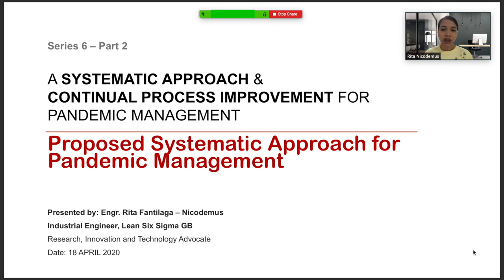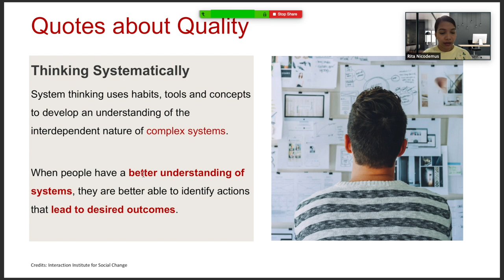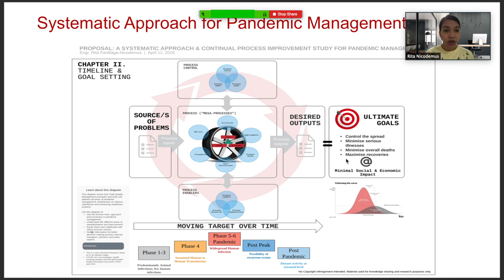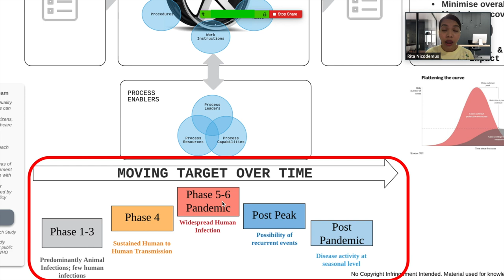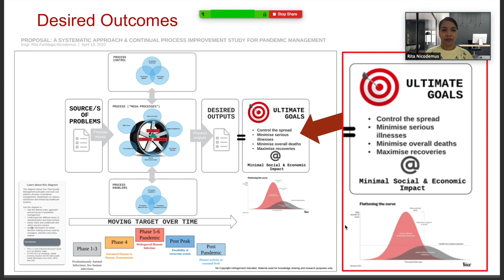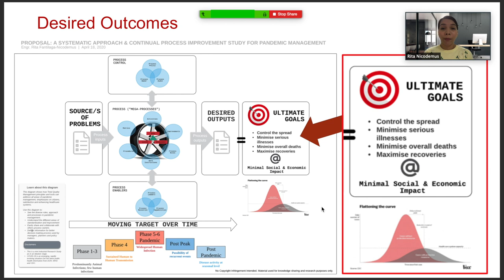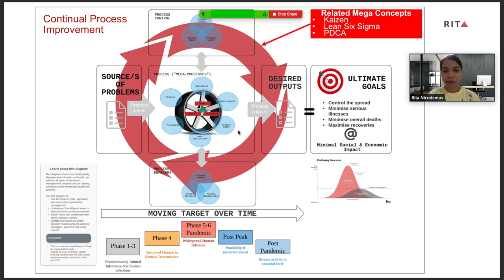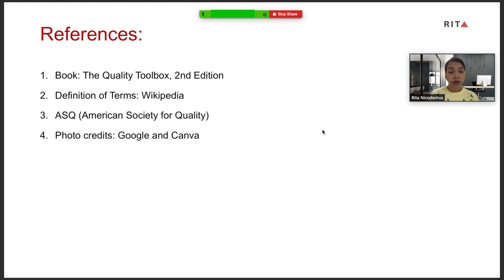Ep 6 Part 2 | Proposed Systematic Approach | Pandemic Management Timeline and Desired Outcome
Topic: Pandemic Management Timeline and Desired Outcome

Proposed Systematic Approach for Pandemic Management

Good day everyone! Sharing to you quality tools that will help leaders, planners and managers for Covid-19 Pandemic Management. Episode 6 Part 2 will cover the following pointers.

- Systematic Approach Overview
- Pandemic Management (IPO Model)
- Essence of Continual Process Improvement
- Timeline
- Explanation of Systematic Pandemic Management Cycle

Please do not hesitate to share your questions, comments and suggestions. I will definitely address in the next episode/s..